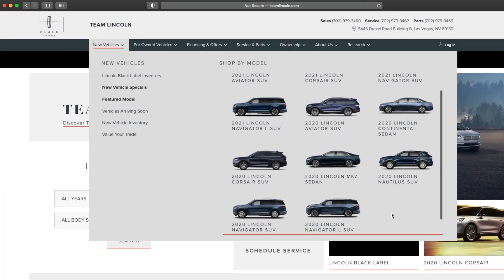2490192_CT_Danbury_Team Lincoln AGY_Navigator Spring